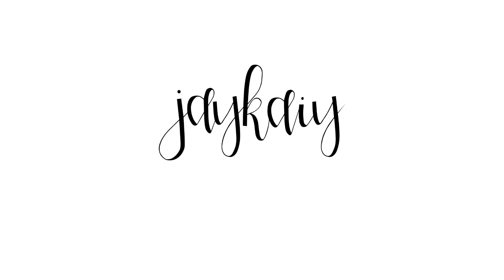Sew Easy: Cropped, Capri Leggings Sew-Along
Jaykaiy Patterns // Capri Leggings Tutorial

Beginners welcome!